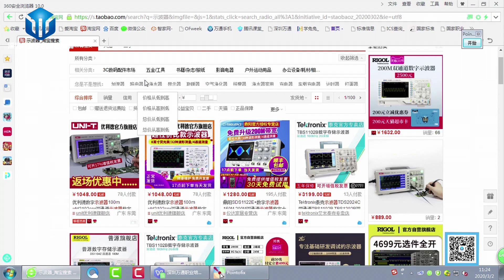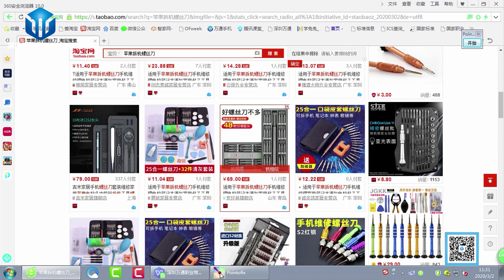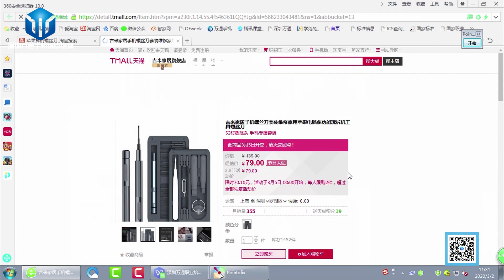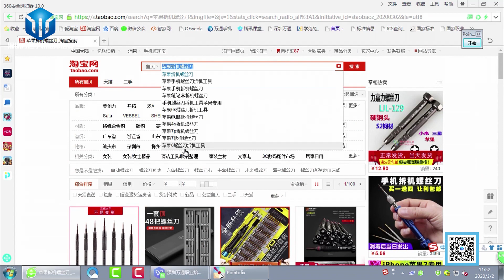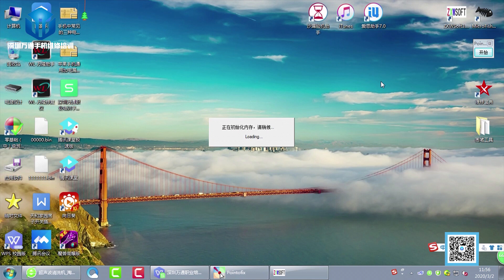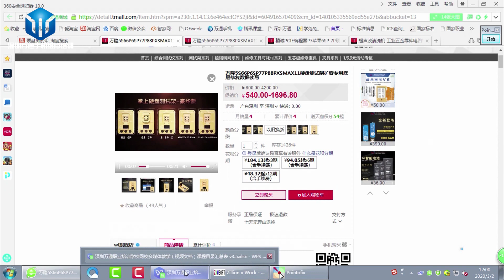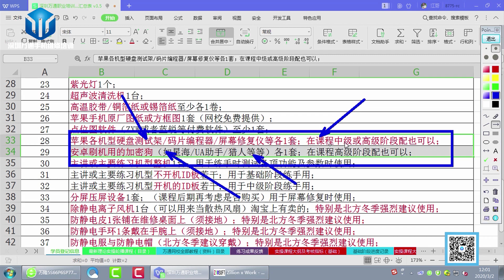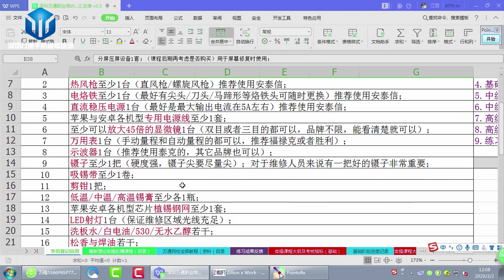自学手机维修 学习专业手机维修需要的一些设备和工具02